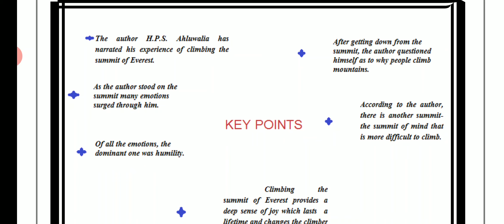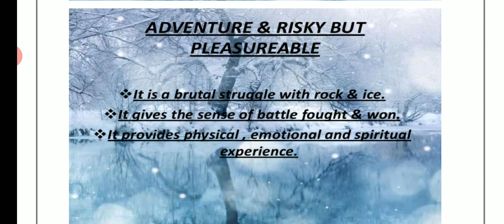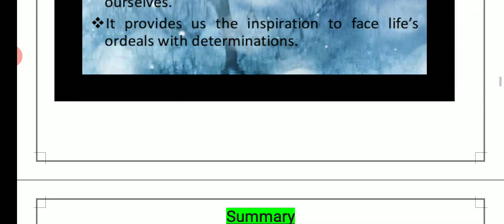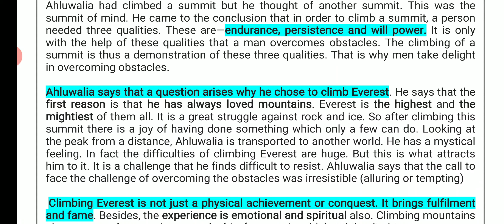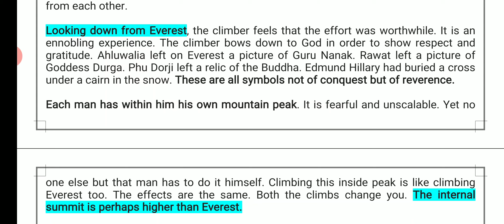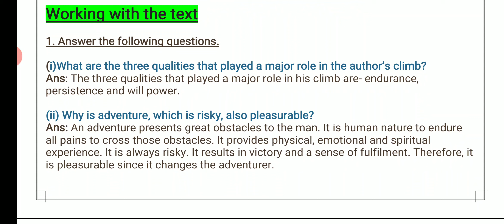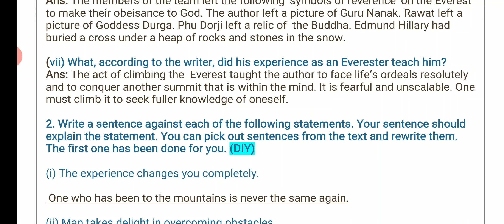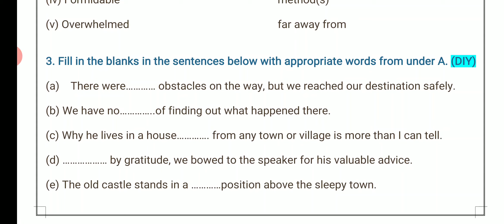Class 8- Lesson 5- The Summit Within by HPS Ahluwalia (honeydew?)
Part 2 summary, question - answers.